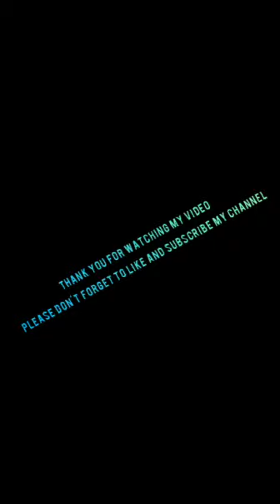Black pomeranian puppy